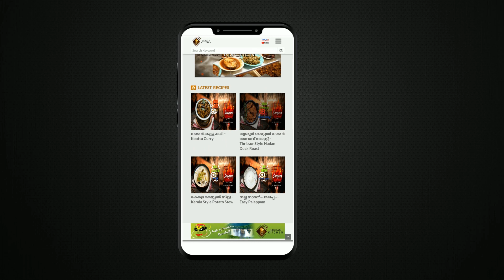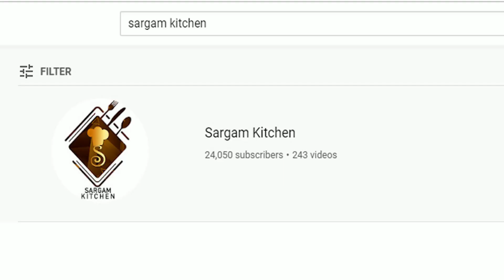തേൻ മധുരത്തിൽ തേൻ അവിൽ ഒന്ന് ഉണ്ടാക്കി നോക്കു | Honey Avil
In this video we are showing     തേൻ മധുരത്തിൽ തേൻ അവിൽ ഒന്ന് ഉണ്ടാക്കി നോക്കു | തേൻ അവിൽ | Honey Avil